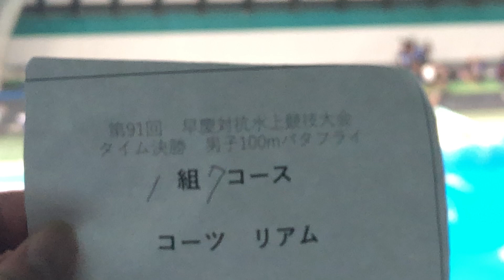早慶戦 100m Fly コーツ